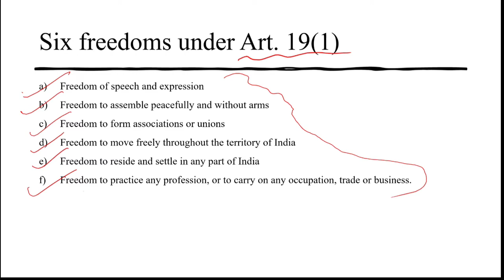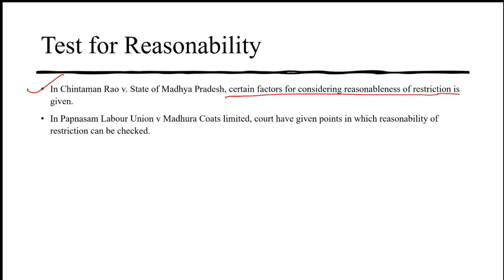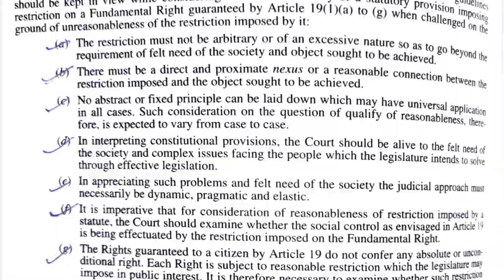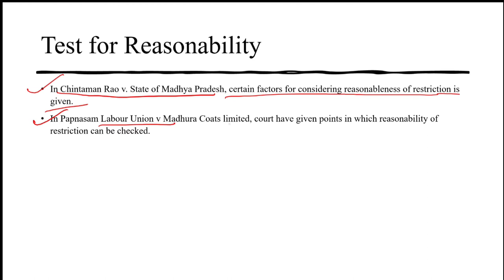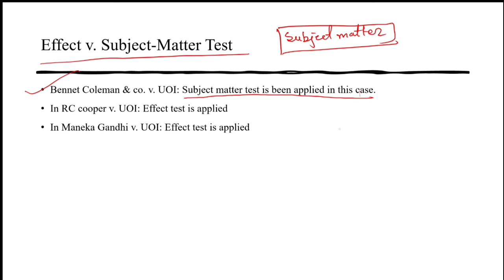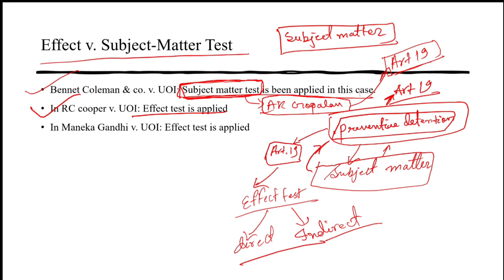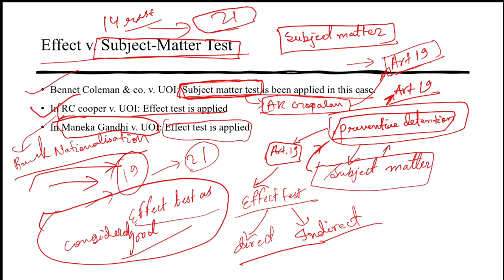#8 Reasonability of Restrictions| Article 19(2) to 19(6)| Constitutional law| Part 1| Jeet Sinha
Hello guys, In this video I have talked about article 19(2) to (6) that deals with the restrictions for the rights given in Art. 19(1).
Jai Hind!! Thankyou!!
Chapters:
0:00 Introduction
0:36 Reasonable Restrictions
1:34 Test for Reasonability
4:32 Effect v. Subject matter test
8:50 Outro

*Gadgets I use:
1. Samsung Galaxy S7;
2. Asus Rog Strix G17;
3. Moano mic;
4. Redgear mouse;
5. Logitech Keyboard;

*My favorite books:

1. Rich dad and poor dad;
2. Think and grow rich;
3. Attitude is everything;
4. Life is what you make it;
5. Man search for meaning;